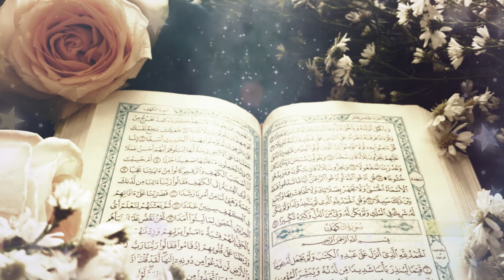[No copyright] Free Quran Video